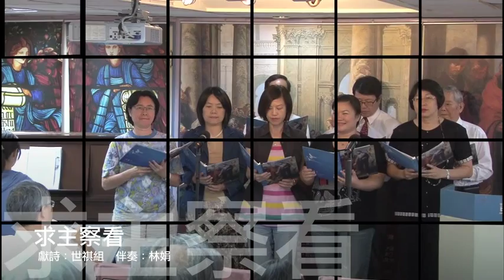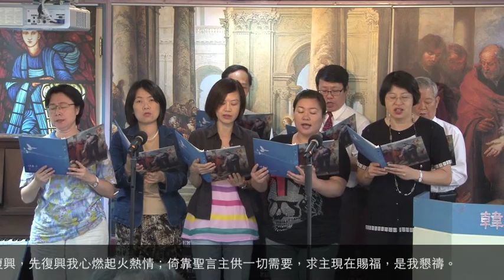傳愛之家獻詩-求主察看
1. 懇求救主，鑒察知我心念，
   求主今試驗，私意盡洞見；
   若在我心隱藏罪惡念頭，
   求主為我清除，使我自由。
2. 讚美我主，因將我罪洗清，
   願主的真道使我心潔淨；
   求主以火焚盡以往羞情，
   我今所求所望，惟榮主名。
3. 懇求我主，使我完全歸祢，
   貧窮的心地充滿祢愛意；
   管理我心不再自私驕狂，
   我今奉獻所有尊主為王。
4. 懇求聖靈，賜下廣大復興，
   先復興我心燃起火熱情；
   倚靠聖言主供一切需要，
   求主現在賜福，是我懇禱。